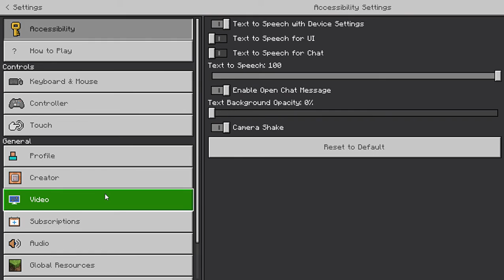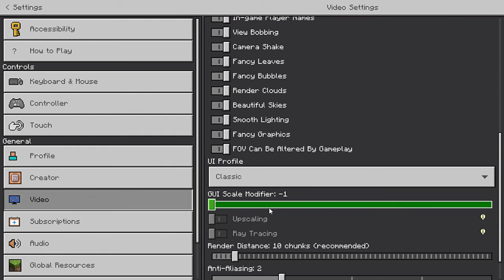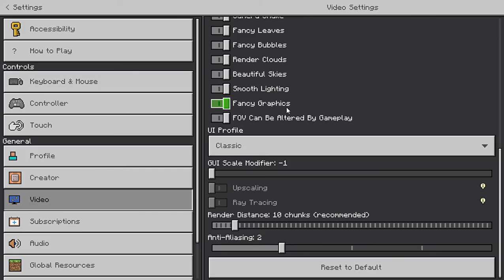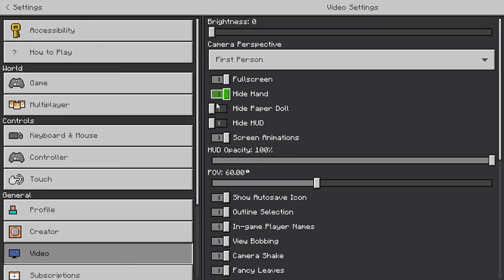CB's Creative World | Dual Track A1 | Part 5 [Ep35]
More of A1 is constructed on the edge of Charleston City
Stretches from Hydeyard to Charleston

[LAG WARNING]